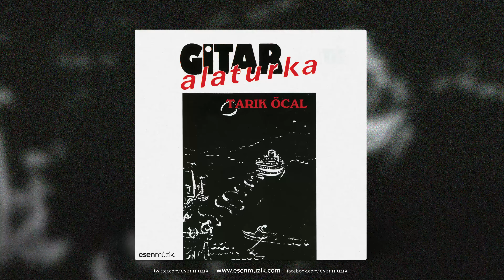Tarık Öcal - Bir Bahar Akşamı Rastladım Size - Official Audio - Esen Müzik